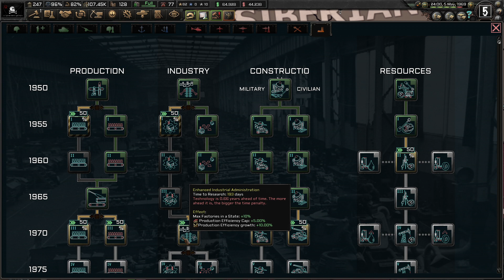HOI4: The New Order – Siberian Black Army #13 - Flying High to the Pacific